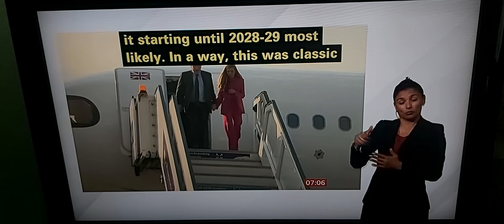BBC Political live on PM Boris Johnson wants 'third term' in office till 2028/29 ?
BBC Breakfast News at 7.00am with BSL interpreter on BBC News Channel on Sunday 26th June 2022.

BBC Breakfast News Presenters Roger Johnson and Luxmy Gopal.

BBC Political Correspondent Tony Bonsignore in BBC London Newsroom, talks live to Luxmy Gopal.